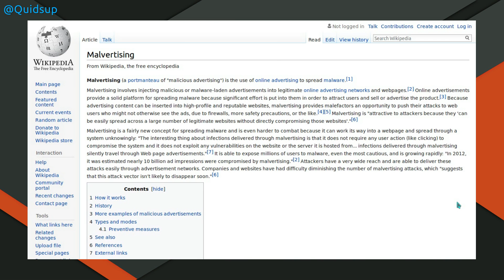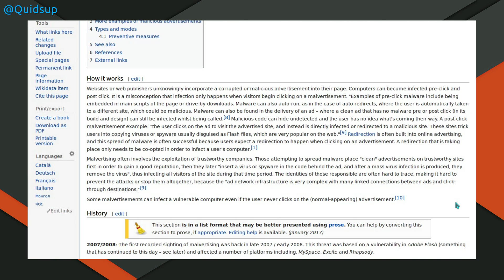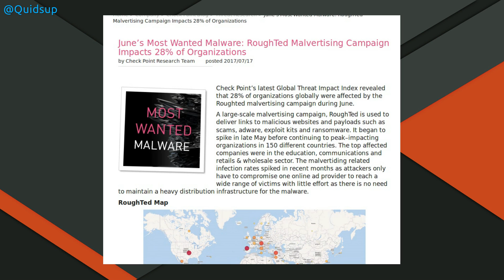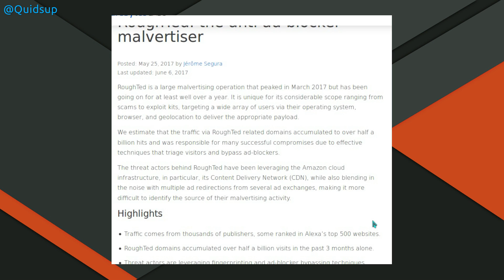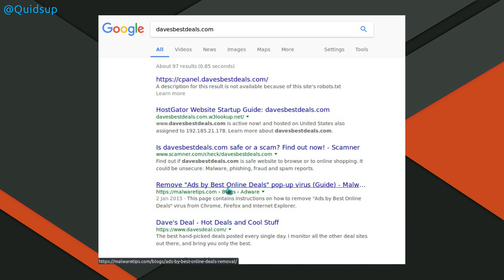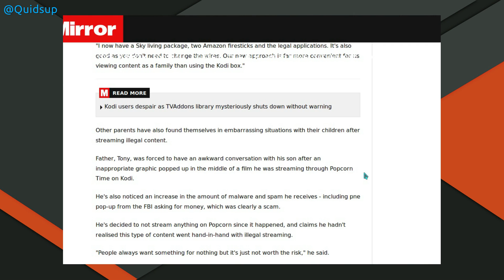Recent Surge In Malvertising - Yahoo and Cortana hit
The news has been very quiet about a recent Malicious Advertising campaign that hit Asian users visiting Yahoo and using Cortana between 15 to 18 July 2017.
I have seen quite a lot of fully patched Windows 10 and Mac systems become infected with an unknown strain of malware through Chrome and IE.

Its an ad injection which causes ads to be displayed from another company, and it also leaks data.
Our solution has been to format and rebuild all infected systems.

Sorry I have not been able to provide more details as all my analysis was carried out on corporate network and I have not obtained permission to show the data publicly.